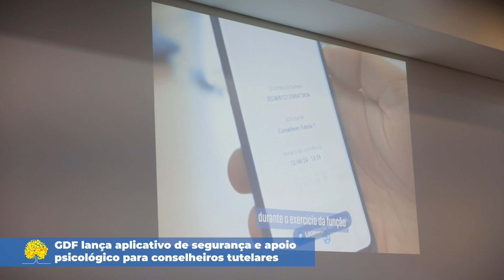GDF lança aplicativo de segurança e apoio psicológico para conselheiros tutelares